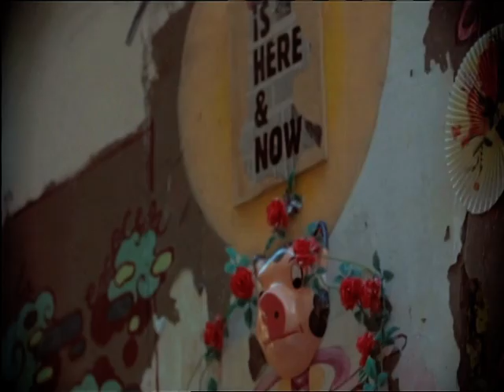CORIZONAS-RUN TO THE RIVER